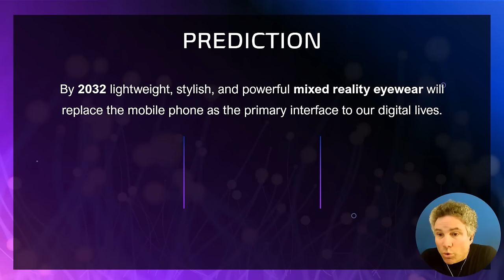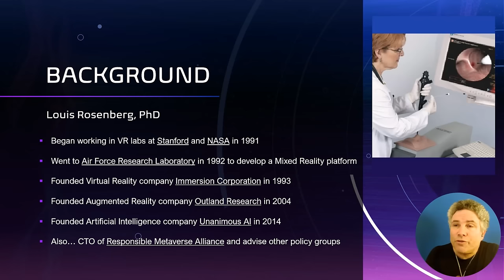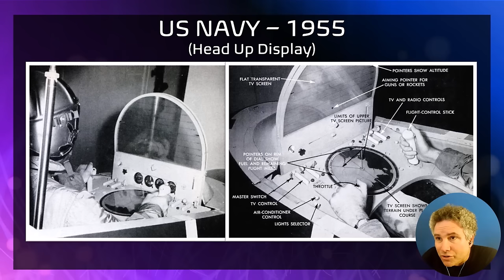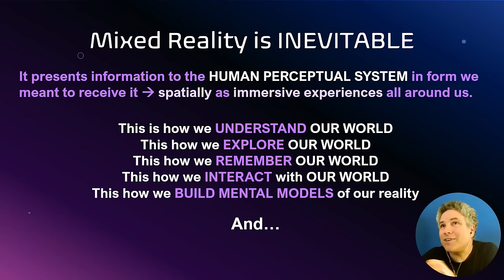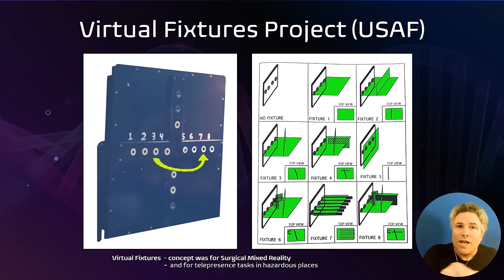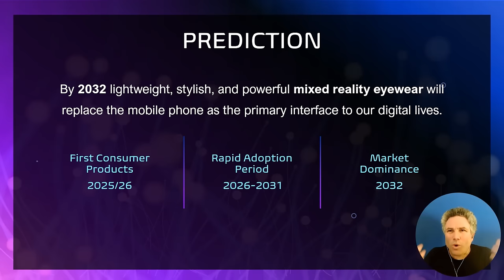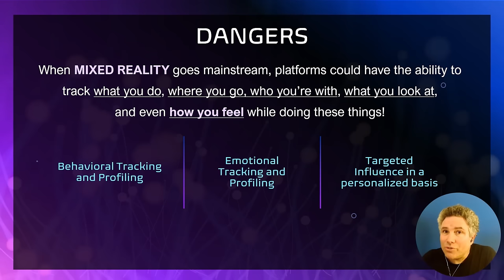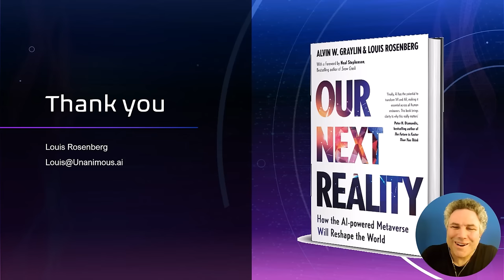Mixed Reality (the future of computing) - Keynote 2023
Researcher and inventor Dr. Louis Rosenberg discusses why Mixed Reality (MR) is the future of mainstream computing and gives a clear timeline for how that transition will occur. In this Keynote (Dec 2023) he reviews the evolution of Mixed Reality starting from early pre-cursor technologies called Head-up Displays in 1940's and 1950's, evolving into the first functional Mixed Reality system at Air Force Research Laboratory in 1992 (the Virtual Fixtures Platform), to the first true MR product in 2012 (Microsoft HoloLens) to the first viable consumer products in the 2020s (Apple Vision Pro, Meta Quest 3, HTC Vive XR Elite and others). He also discusses current uses in medicine from companies like Mediview.  And finally, Rosenberg discusses the risks of Mixed Reality, especially when combined with real-time AI systems, and describes the urgent need for consumer protections.

This Keynote was hosted by the Friends of the Metaverse at the Season of Innovation conference 2023.